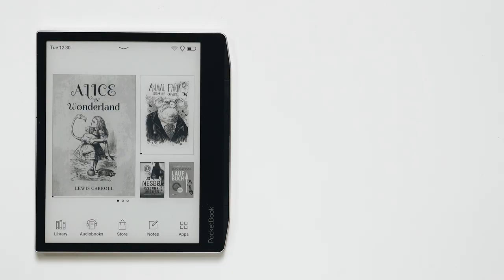Activation of dark mode - PocketBook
Activate Dark mode while reading.
Tap on the centre of a book page.
Open the upper drop-down Menu.
Switch on Dark mode.
Close the drop-down Menu.